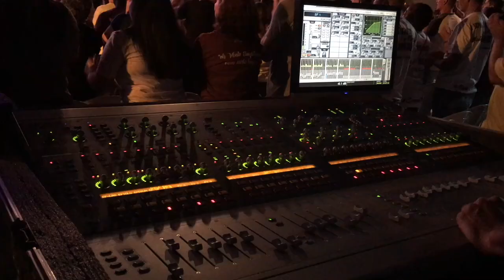Refuse at Your Own Risk, Part 2, 07-10-2023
The Bible says that we can be set free from habits and addictions that may be more than just human failings—they may, in fact, be spiritual illnesses. God can help us to overcome these things. But if we refuse to hear the invitation because we want to live as we wish, we may never escape our spiritual bondage. We need to listen to God's word and accept His offer of help. If we harden our hearts and refuse the invitation, there may never be another opportunity.